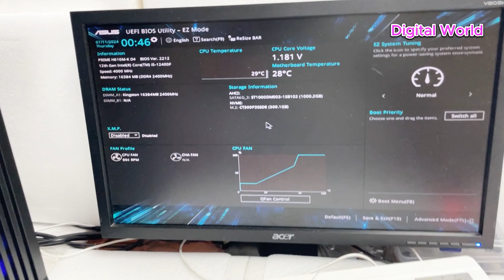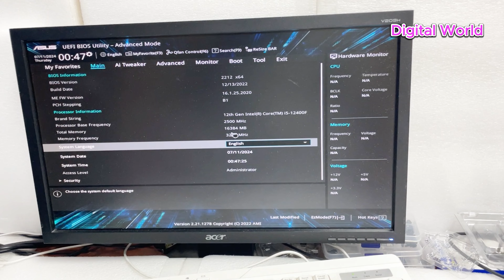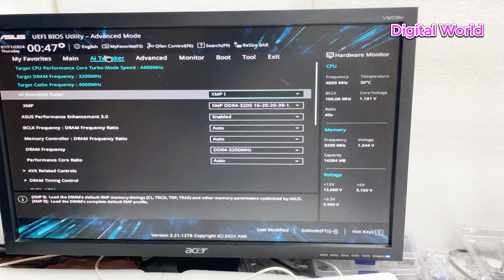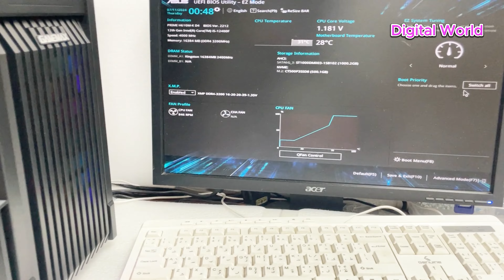How to Enable XMP in Asus Prime H610M-K D4 Bios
How to Enable XMP in ASUS Prime H610M-K D4 BIOS | Step-by-Step Guide
ASUS Prime H610M-K D4 BIOS XMP Setup | Easy RAM Overclocking Tutorial
Enable XMP for ASUS Prime H610M-K D4 | Maximize RAM Performance
ASUS Prime H610M-K D4 XMP Settings | How to Activate XMP in BIOS
Easy XMP Setup in ASUS Prime H610M-K D4 BIOS | RAM Speed Boost Guide

"Learn how to enable XMP (Extreme Memory Profile) in the ASUS Prime H610M-K D4 BIOS to maximize your RAM performance. This step-by-step tutorial will guide you through the process, making it simple for anyone to boost their system's memory speed. Perfect for gamers and PC enthusiasts looking to get the most out of their hardware. XMPSetup ASUSPrimeH610MKD4 RAMOverclocking BIOSXMP PCPerformance GamingPC"